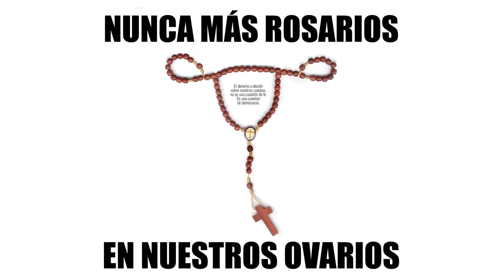¡Alerta! ¡Alerta! La IVE no se toca - Versión corta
¡Nunca más rosarios en nuestros ovarios!